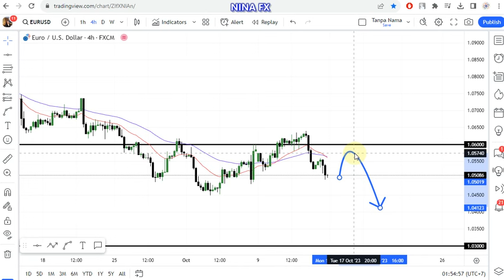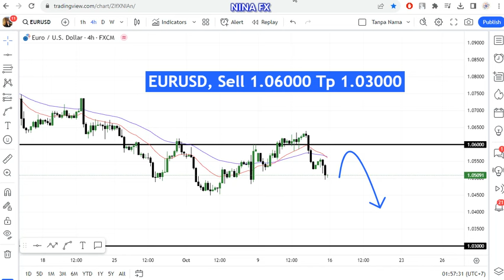EUR USD Weekly Analysis for October 16-20, 2023 by Nina Fx